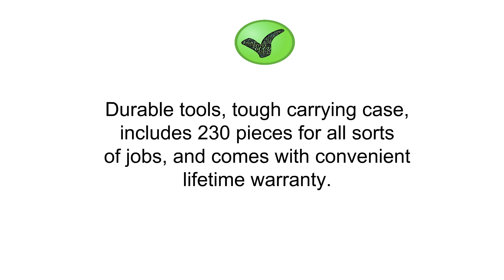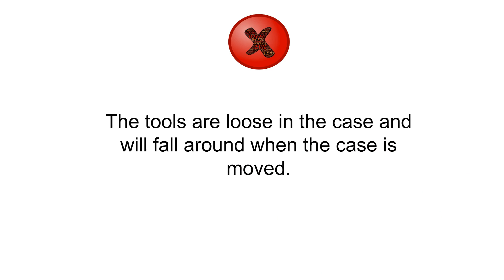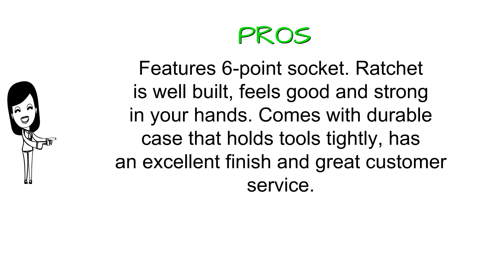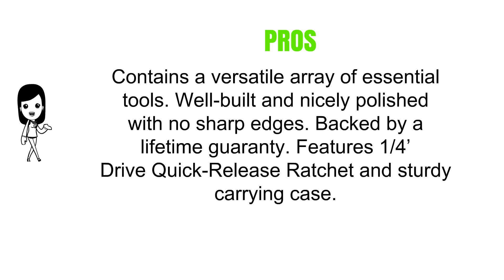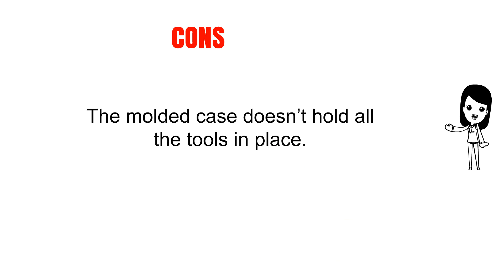Best Ratchet Set Reviews 2018 - Ratchet Set To Purchase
5. Craftsman 230-Piece Mechanics Tool Set, 50230
4. TEKTON 3/8-Inch Drive Socket Set, Inch/Metric, 6-Point, 5/16-Inch - 3/4-Inch, 8 mm - 19 mm, 45-Piece | 13101
3. Crescent CTK170CMP2 Mechanics Tool Set, 170-Piece
2. BOSTITCH BTMT72287 Pass Through Socket Set, 65-Piece
1. Stanley STMT71648 40-Piece Socket Set